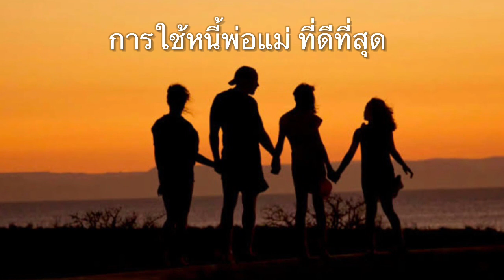หลวงพ่อจรัญ สอนวิธีการทำดีใช้หนี้พ่อแม่ ทุกคนก็ทำได้ ไม่ยากเลย จะทำกิจการงานใดๆ ก็เจริญรุ่งเรือง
พระธรรมสิหยุราจารย์หรือหลวงพ่อจรัญ นิตธมฺโม ได้กล่าวสินเด็กๆ ลูกๆ หลานๆ ทำใช้หนี้พ่อแม่ ไม่ยาก แบะทำให้เราเจริญรุ่งเรือง